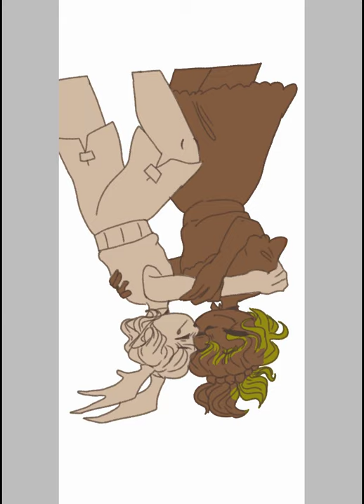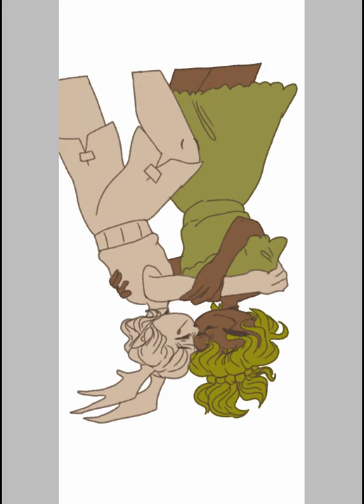Yumalia ;))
I am back with more :)
Finished pic:
((also sorry about no sound))